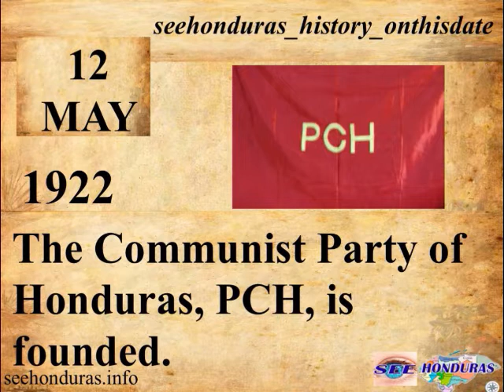Friday, 12 May 1922 The Communist Party of Honduras, PCH, is founded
On May 12, 1922, the Communist Party of Honduras, PCH, was founded in San Pedro Sula. At the head were Manuel Cálix Herrera and Juan Pablo Wainwright, these together with banana workers make up the first circles of union and worker study in Honduras.